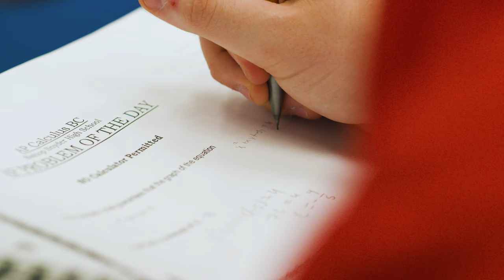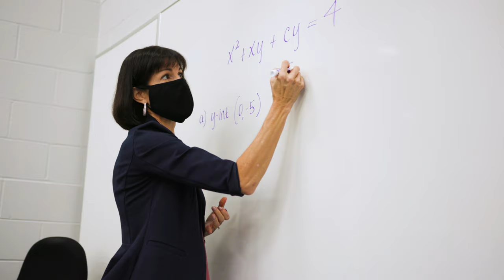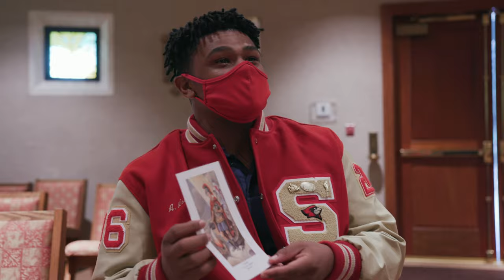Bishop Snyder High School's Virtual Tour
Enjoy Bishop Snyder's virtual tour. Be sure to check them out!